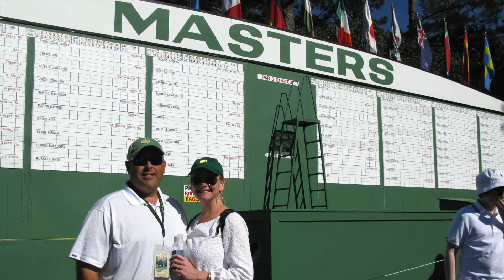"ME AND H" SOME OF OUR SCRAPBOOK MEMORIES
Scrap Book of our years together